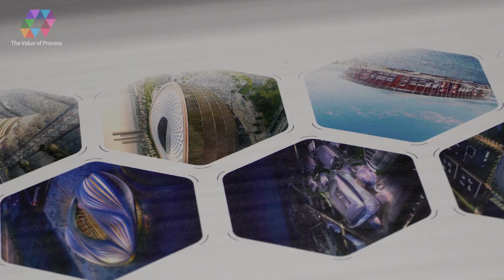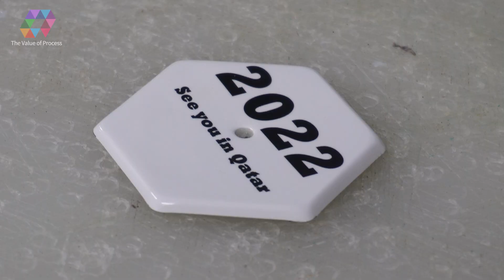Mass Production of Soccer Balls. The Only Soccer Ball Factory in Korea.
Let me introduce the value of the process about products.

00:00 Intro
00:10 Design & Printing
00:45 Press
01:19 Bonding
02:36 Heating
02:45 Assembly
03:03 Forming
04:30 Shooting Test
04:45 Outro